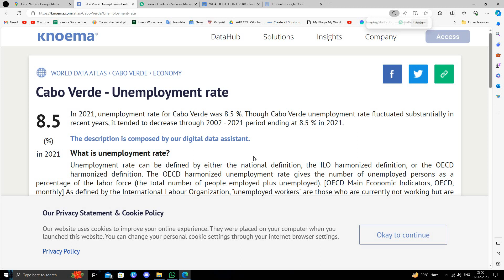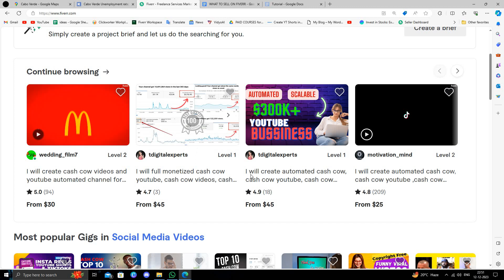✅ How To Make Money Online From Cabo Verde (Full Guide)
Embark on a journey to explore diverse online income opportunities in Cabo Verde with our comprehensive step-by-step guide. In this video, we delve into various methods and provide insights to help you navigate the digital landscape for financial success. Follow along to unlock the potential of making money online from Cabo Verde.

Key Learning Points:
- Full guide on making money online from Cabo Verde
- Explore diverse online income opportunities
- Tips for success in the digital marketplace